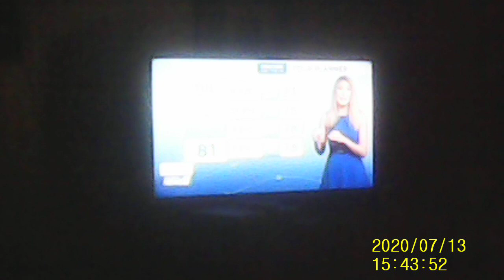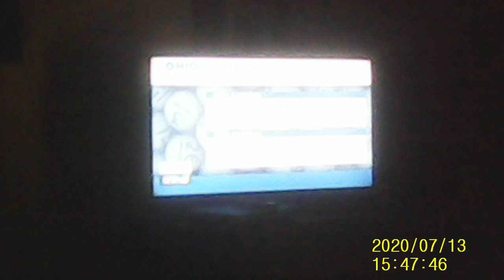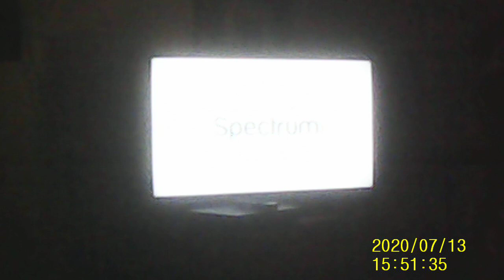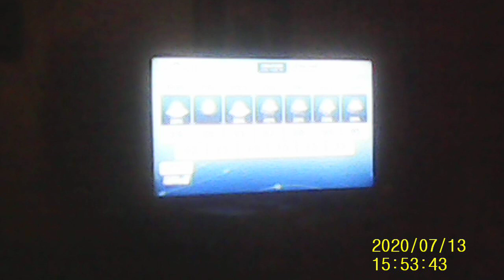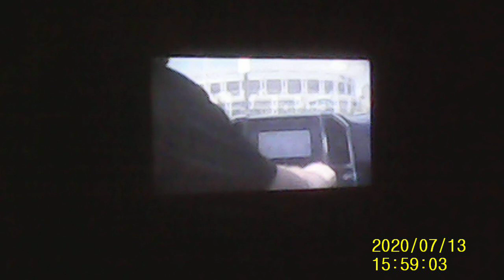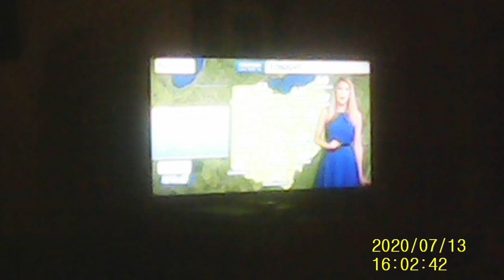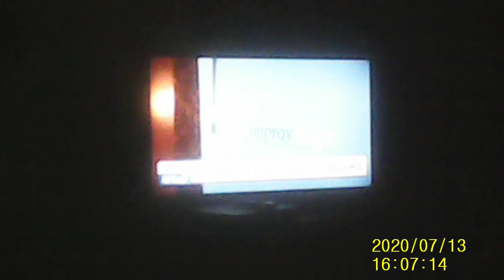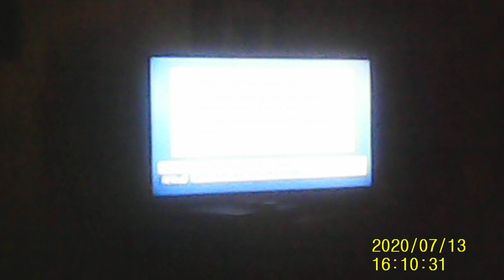The News About The Coronavirus 5 #25